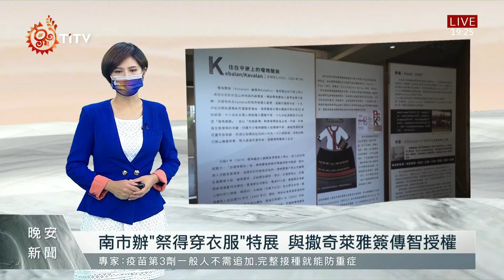南市辦"祭得穿衣服"特展 與撒奇萊雅簽傳智授權 2021-09-14 IPCF-TITV 原文會 原視新聞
噶瑪蘭族和撒奇萊雅族，因為加禮宛以及達固湖灣事件，曾暫時隱居阿美族之中，經過通婚混居，常被外界誤會是阿美族，為了讓更多民眾認識，三個族群的服飾以及文化差異，臺南市原民會辦理《祭得穿衣服》主題特展。

另外台南市原民會，也和撒奇萊雅族，簽屬原住民族傳統智慧財產創作專用永久非專屬授權，內容包括撒奇萊雅族男女服飾含配件、圖騰與抗洪戰汛傳說、Palamal火神祭。

特展除了展出阿美族、噶瑪蘭族、撒奇萊雅族傳統服飾，也記錄了服飾的製作方式，像是噶瑪蘭族特有的香蕉絲織布工藝等，讓民眾認識其中的文化內涵。